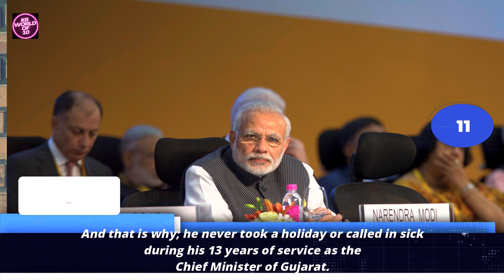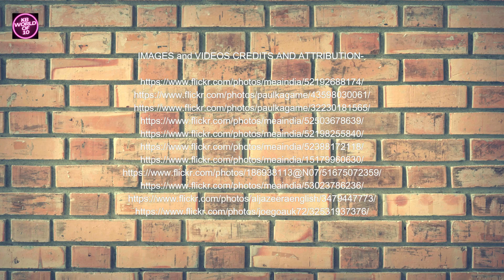Narendra Modi Ji | 10 + Surprising Facts about the PM of India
Narendra Modi, the current Prime Minister of India. Narendra Modi is a prominent political figure known for his leadership of the Bharatiya Janata Party (BJP) and his tenure as Prime Minister since May 2014.

Before becoming Prime Minister, Narendra Modi served as the Chief Minister of Gujarat from 2001 to 2014, during which he implemented various development initiatives and economic reforms in the state. As Prime Minister, Modi has focused on several key areas, including economic growth, infrastructure development, digitalization, and social welfare programs.

Modi's tenure has been marked by a mix of economic reforms, social policies, and controversial decisions. Some of his notable initiatives include the "Make in India" campaign to promote manufacturing, the Swachh Bharat Abhiyan for sanitation, the Jan Dhan Yojana for financial inclusion, and the Goods and Services Tax (GST) for tax reform.

Modi's leadership style and policies have been both praised and criticized, and he remains a polarizing figure in Indian politics. His government has faced criticism on issues such as religious and social tensions, freedom of speech, and handling of economic challenges.

Overall, Narendra Modi has had a significant impact on Indian politics and society, and his leadership continues to shape the country's trajectory in various domains.

Wondershare Filmora
Wikimedia commons

Mentioned above

Timestamps-
00.00 Introduction